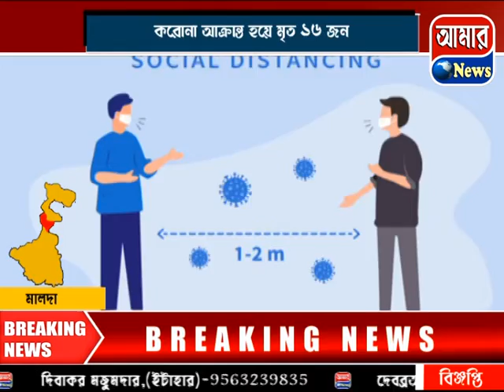মালদা মেডিকেল কলেজ ও হাসপাতালে করোনা আক্রান্ত হয়ে মৃত ১৬ জন